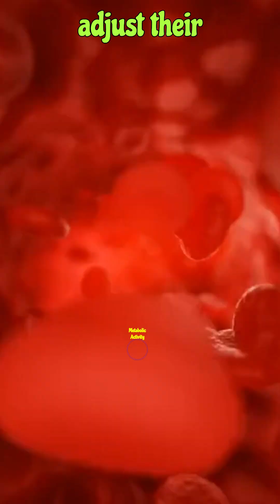Biological Clock & Metabolism In Plants facts photosynthesis metabolism #